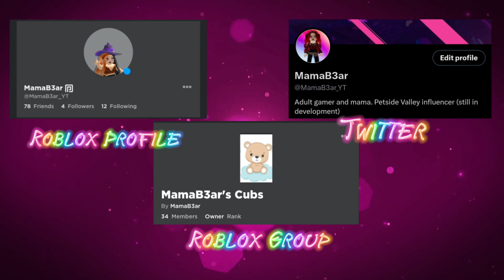Harvest Moon The Winds of Anthos Gameplay